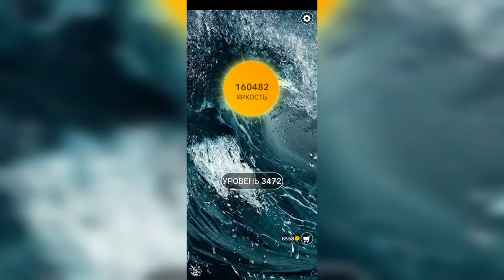Word / Слово Крест: Поиск русского кроссворда / Уровень 3472